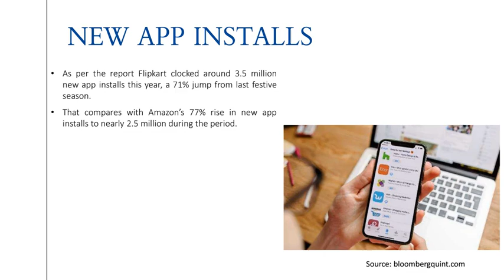Small Towns Help Flipkart Extend Lead Over Amazon In Festive Sales Battle